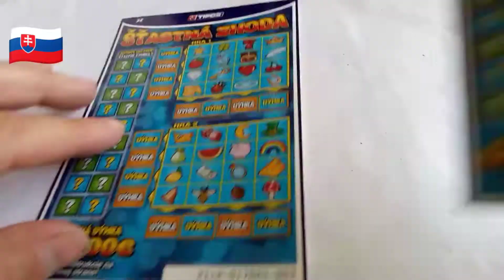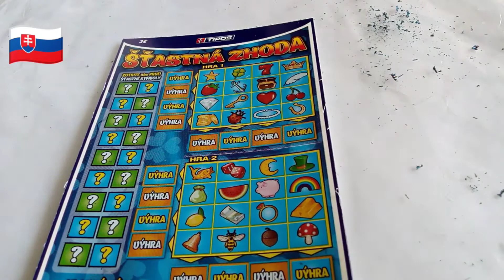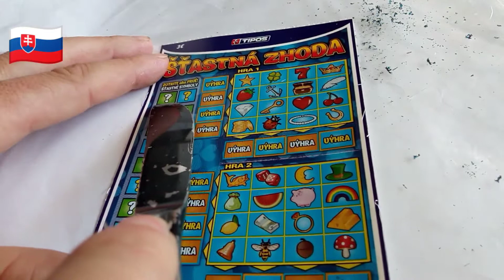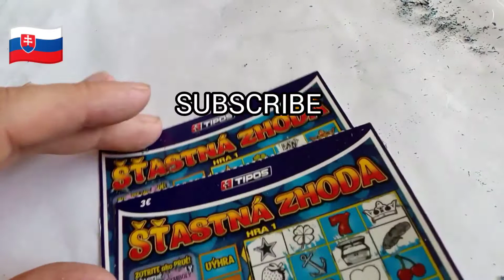1 Balík - šťastná zhoda "2112" (( p.č.: 3-4 ))